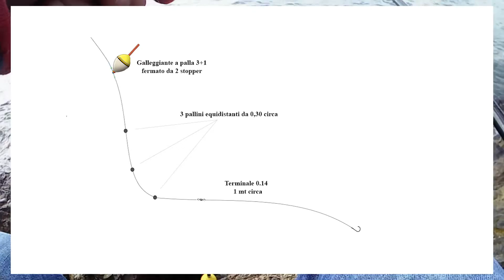Bolognese in scogliera bassa con mare in scaduta, montatura che utilizzo e qualche cattura!!!!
Nuova battuta di pesca da una scogliera artificiale sul litorale Salernitato con fondale che non arriva ai 2 mt.
Mare molto bello al termine di una scaduta ma l'ondata di minutaglia continua, tante tocche di saraghi minuscoli qualcuno piu' carino ma nulla di che.
Anche una spigoletta ci fa visita.

Questo spot nel periodo invernale e con il mare giusto mi ha regalato belle spigole in passato.

Nel video una piccola carrellata di catture in attesa di tempi migliori :-) e la montatura che uso in questi spot con mare in scaduta.
Alla prox.

Zona Litorale Salernitano.

DATA:19/10/2019 dalle 5:00 alle 11:00

Marea: picco di alta 06:30 circa

Meteo: Giornata con cielo sereno, mare con onde da 50 cm circa.

Luogo: scogliera litorale salernitano

ATTREZZATURA:
Canna Julia rod Prestige 6 mt
Mulinello Shimano stradic 2500 Fk
Montatura con galleggiante a palla 3+1
Terminale 0.14 Azzurro Jesus

Pesca con la bolognese
Pesca con la bolognese in scaduta
Mare in scaduta
Spigola
Sarago